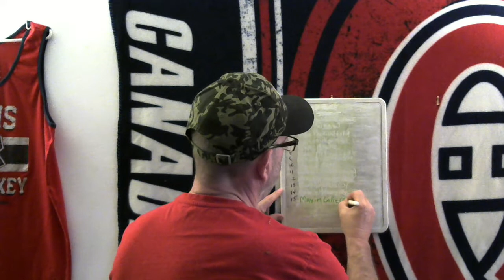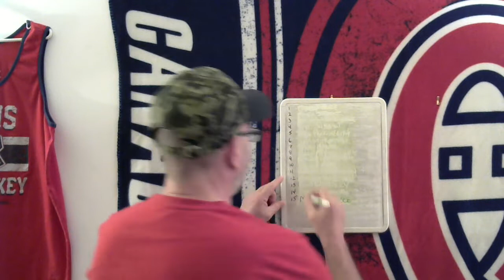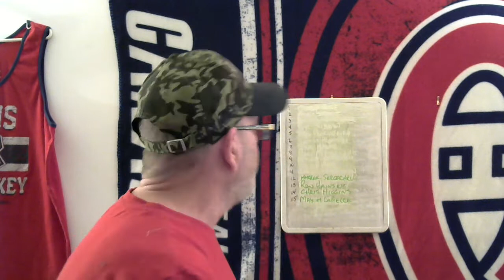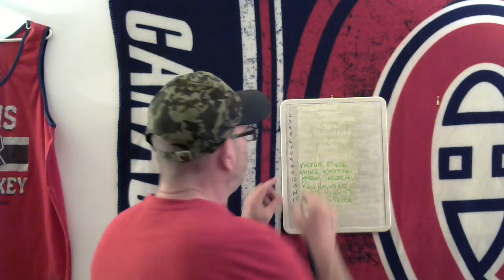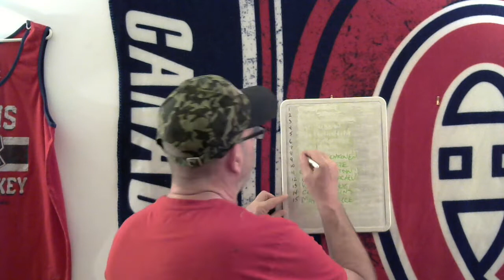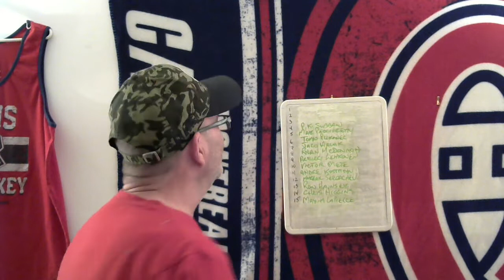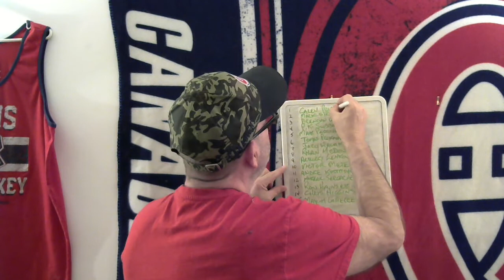Top 15 Montreal Canadiens Draft Picks Since 2000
These are my picks for the top 15 Montreal Canadiens draft picks since 2000